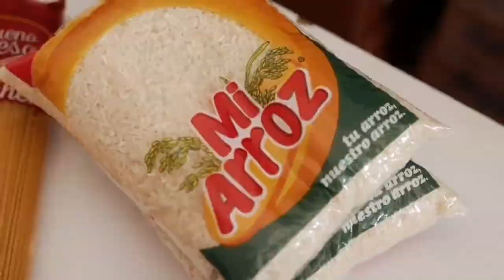Le hemos puesto alma y corazón, noticias falsas empañan el esfuerzo de miles de personas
210 mil familias atlanticenses han sido beneficiadas desde el 26 de marzo con ayudas alimentarias. Le hemos puesto alma y corazón a esta labor, por eso no podemos permitir que noticias falsas empañen el esfuerzo de miles de personas, que trabajan día y noche para hacerlo posible.